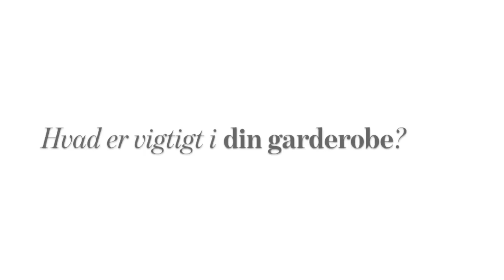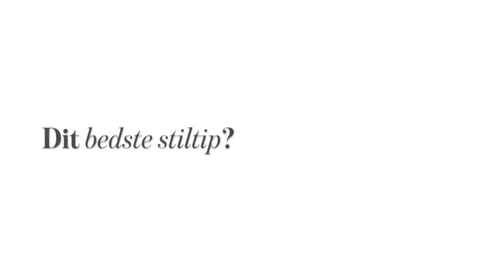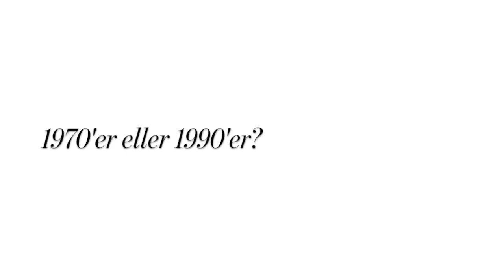Garderobe-snageren: På besøg hos Ulrikke Toft Simonsen